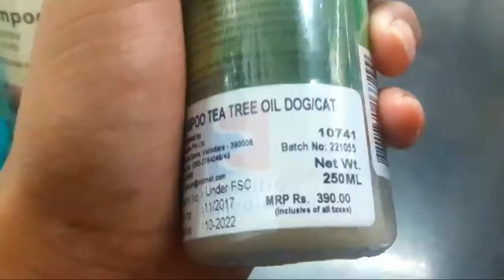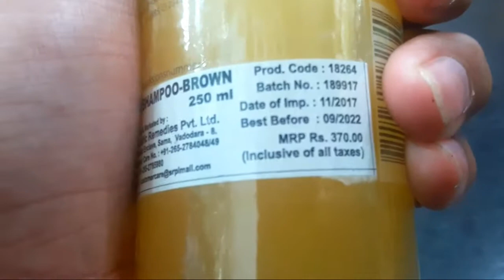Best top 4 shampoo for dog and cats | beaphar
Best top shampoo brand Bewafa cheapest rate and for peace shampoo box for best price 250 ml Bal Jyada usko kam Karega hair grow Karega